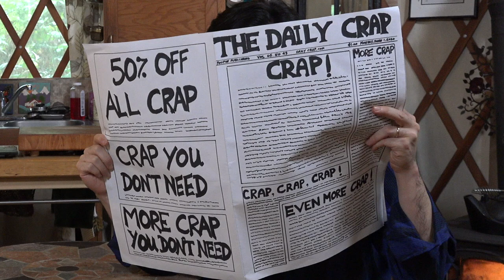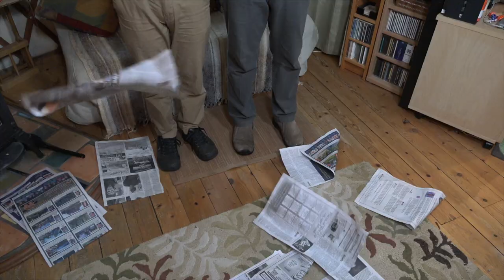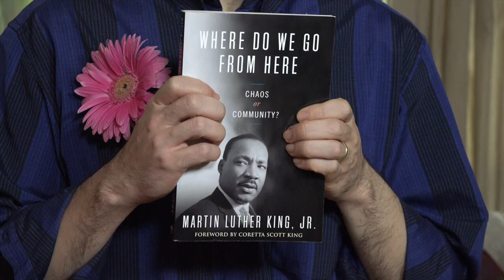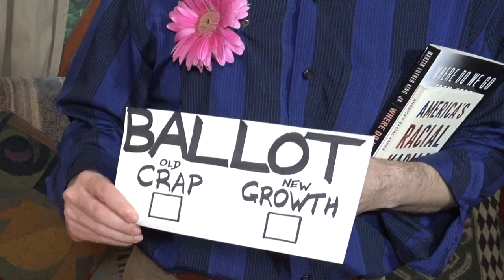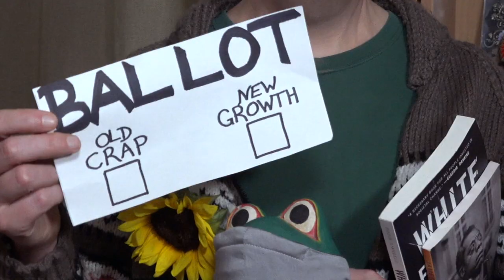"A Crappy Happenstance" | Mary Poppins in the Yurt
"Broadway in the Yurt #13" - David and Thomas are visited by Mary Poppins, who teaches them how to compost the crappy happenings of life into fertilizer for growth. Watch the complete Broadway in the Yurt series

Here's a nod to the "Broadway in the Yurt" videos in this piece on Modern Love in the New York Times

While social distancing at home in their 20-foot yurt in the woods during the Covid pandemic, David Mielke and his husband, Thomas Hitoshi Pruiksma, started making videos of beloved Broadway show tunes with a twist.

Broadway in the Yurt #13 - "Mary Poppins in the Yurt" imagines what kind of song the Sherman brothers, who wrote the score for the 1964 film "Mary Poppins," would write to address the issues of today. The result is "A Crappy Happenstance," words & music by David Mielke, piano arrangement by Thomas Hitoshi Pruiksma.

A CRAPPY HAPPENSTANCE
Piano Arrangement by Thomas Hitoshi Pruiksma

MARY POPPINS:
When the times are dreadful and you start to get a headful
Of depressing thoughts that weigh your spirit down
And life so rudely bares its rump
And takes a giant stinking dump
And hope is buried in a clump
And all that’s good seems crudely trumped
What to do can leave you stumped -
Trapped in a crappy happenstance.
But there’s a way to wriggle free
applying nature’s chemistry
To crap that traps you down.
Some piles of crap require more than one spoonful of sugar.
Compost the crap and realize
The gifts a crappy time provides
To help you learn and energize
Ideals you idealize
Compost the crap and fertilize
The change you want to see -
Compost the crap and actualize
The change you want to be.

THOMAS:
Well, that’s all very good -

DAVID:
But what does it mean in a practical way?

THOMAS:
What about having to wear masks in public?

MARY POPPINS:
That’s just proper manners and impeccably compassionate hygiene.
Compost the crappy happenstance
Of our pandemic circumstance
And fertilize the caring chance
To make the choice to wear a mask
To take a kind, and loving stance
For others safe well-being.

THOMAS:
But what about having to spend so much time alone?

DAVID:
Sequestered at home?

MARY POPPINS:
Solitude is the sacred seed of self-discovery.
Of social distance circumstance
Into a self-reflective chance
To cogitate, look back, review
To start again - To choose anew
To fertilize what you’ve been through
To caterpill in your cocoon
And re-emerge a wiser you.

THOMAS:
But what about systemic racism?

DAVID:
And rampant social injustice?

MARY POPPINS:
In matters of great importance it is prudent for one to educate oneself before taking judicious action.
Of privileged racial circumstance
And fertilize a redemptive chance,
To face our shameful legacy
Of genocide and slavery
Of color based disparity
To fertilize the clarity
That no one’s free till all are free
And we have true equality
Of gender, race, and creed - and sexuality.

THOMAS:
But what about leaders who divide us?

DAVID:
And bully?

MARY POPPINS:
The more odious the droppings, the more supercalifragilisticexpialidociously potent the fertilizer.
Of autocratic circumstance
Where power speaks out of its ass
And fills the air with noxious gas
Farting words that are absurd
Besmirching truth with verbal turds
Deceiving with the lies it spews
Maligning facts as just “fake news”
Is this the world you want to see?
Is this how you want life to be?
Learn from crap and realize
That crappy times can fertilize
New thoughts, new growth, new ways to rise.
Compost the crap that weighs you down
and crap will set you free.

Don’t forget to feed the birds!